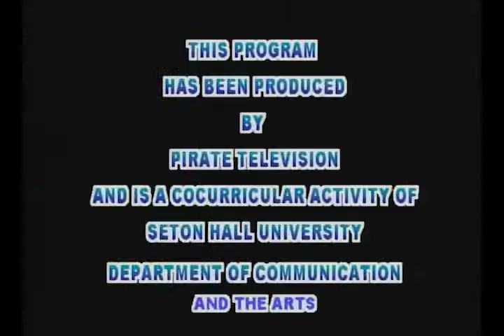Hall Talk, Season 2 Episode 15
Host George Balekji and the panel have March Madness fever! This week's Hall Talk breaks down the tournament and recaps the women's basketball teams impressive season with head coach Tony Bozzella joining Johnny Conetta and Vincent Paolella on the panel.